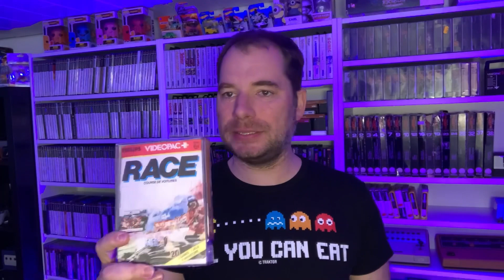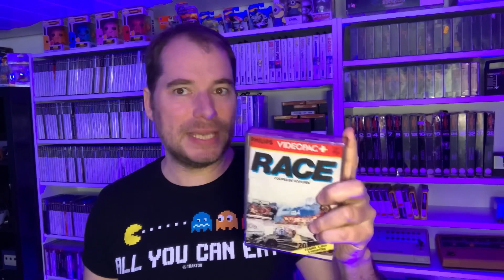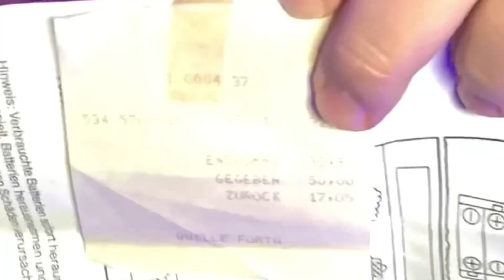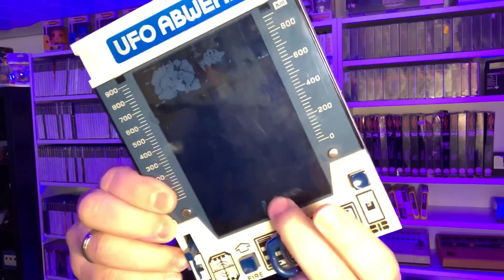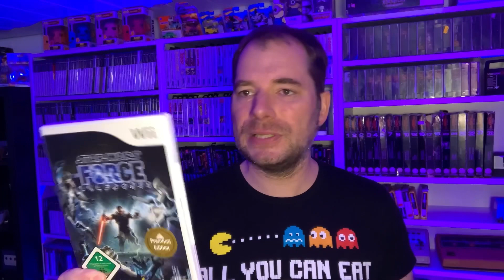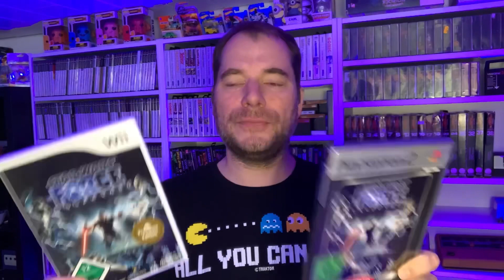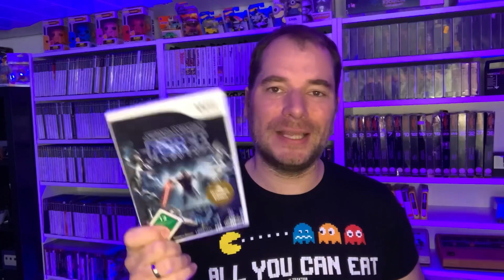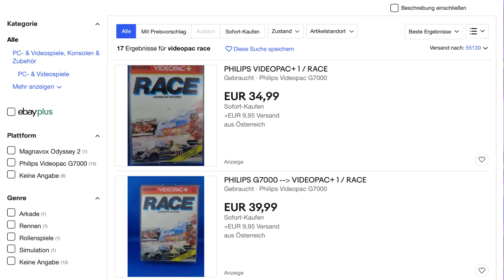Pickups #50 - Loot von der 8. Retro Saar [Telespiel Tobi]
An Ostern war die 8. Retro Saar, und natürlich wollte ich nicht mit leeren Händen nach Hause gehen. Meine Pickups seht ihr in diesem Video.
Viel Spaß!

- -  CONTACT / SOCIAL  - - - - - - - - - - - - - - - - - - - - - - - - - - - - -

Telespieltobi [at] gmail [punkt] com

- -  MUSIC / SOUND  - - - - - - - - - - - - - - - - - - - - - - - - - - - - - - -

- - ABOUT - - - - - - - - - - - - - - - - - - - - - - - - - - - - - - - - - - - - - - - - - - -

Telespiel-Tobi - Interessantes rund um Retro Gaming und das Thema Videospiele:
Besuch von Videospiele-Events wie Messen, Retro-Börsen und Conventions, Jagd auf Spiele und Spielsysteme auf Flohmärkten und in An/Verkaufsläden, Vorstellung von Konsolen und Spielen, und vieles mehr...